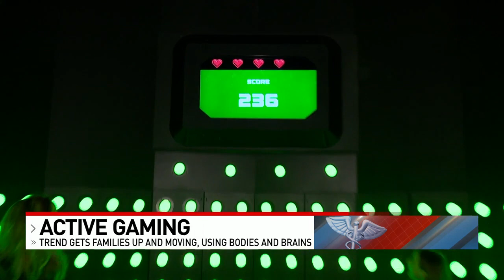Indoor active gaming trend gets families moving by using bodies and brains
Families that're trying to beat the heat this summer are turning to a unique kind of indoor, air-conditioned fitness